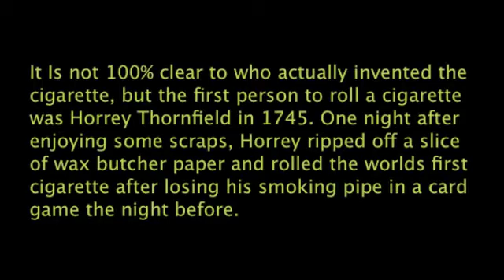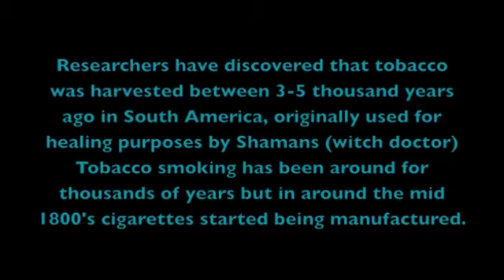passive smoking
health assignment! :)